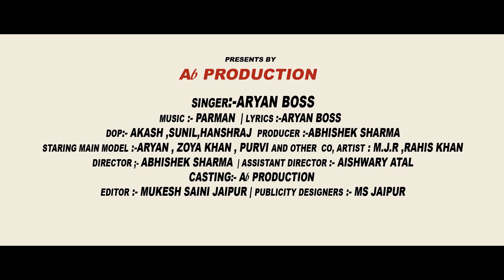ARYAN BOSS - Haters The Fight || Hip Hop song || New Diss Song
What's app ग्रुप मैं जुड़ने के लिए निचे दिए गए लिंक पर क्लिक करे!

Aryan boss and ab production house present hip hop song for haters

Singer = Aryan Boss

Lyrics = Aryan Boss

Direction =   Abhishek Sharma

Music = Perman

Staring = Aryan, mjr, rahis khan
 model = purvi and joya khan

 Assistant director =  Aishwary Atal

 Production =  ab production house

Dop =  Aakash, Hansraj, Sunil

Editor = Mukesh Saini Jaipur

Producer =abhishek

Full Song also Available for Downloading & Streaming online:-
♫Wynk :
♫Gaana :
♫JioSaavn :